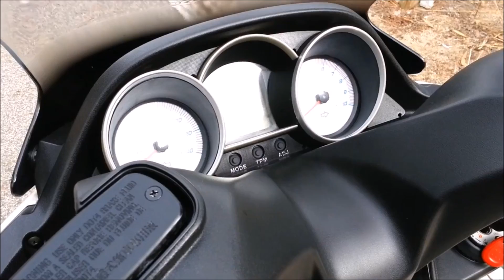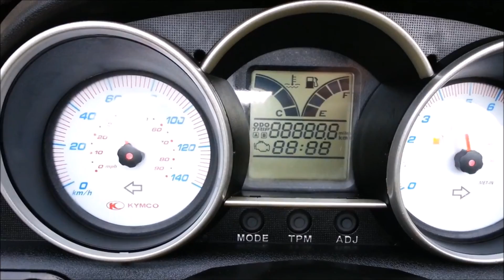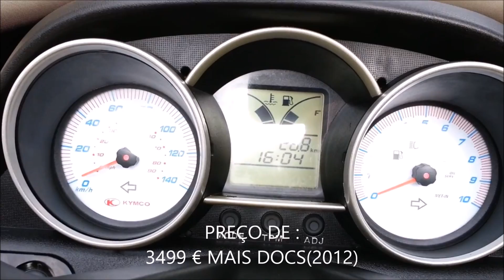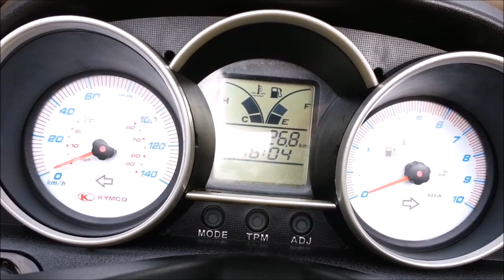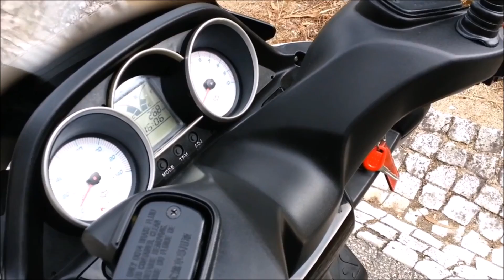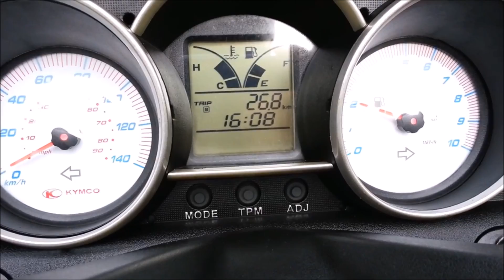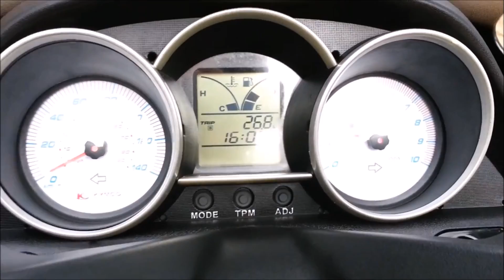Apresentação e teste da kymco Downtown 125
Um teste a uma usada,aqui reeditado.
Grande ,com boa ciclistica e espaço é assim a downtown.